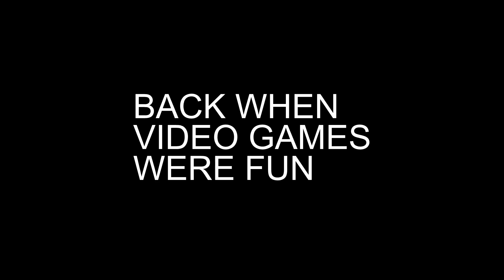Camelot of Video Games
Like the title says. Don't let it be forgot.